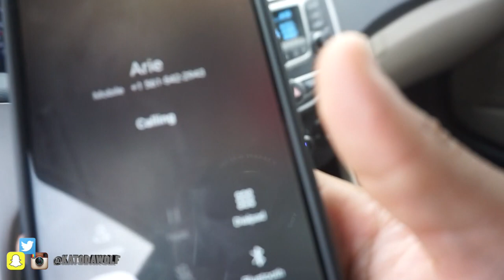Military Update | AF Lied To Me + Tattoo Removal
🐺WHAT IT DO WOLF PACK🐺

Age - 19

Born - Tallahassee, Florida

DOB - 4/25 ♉️